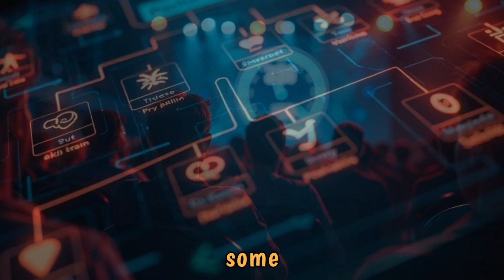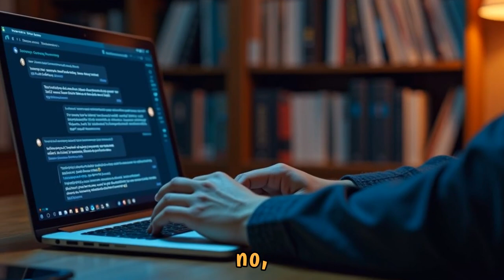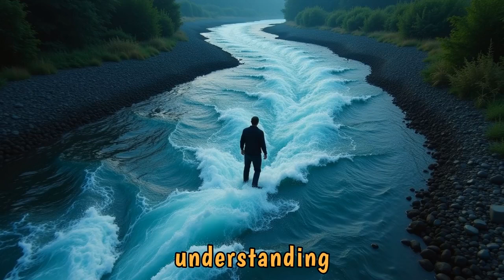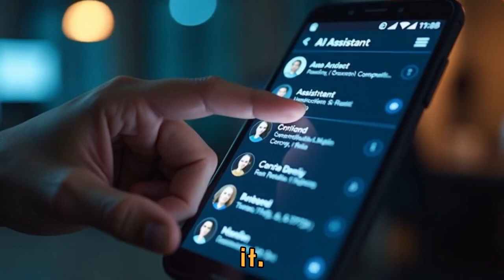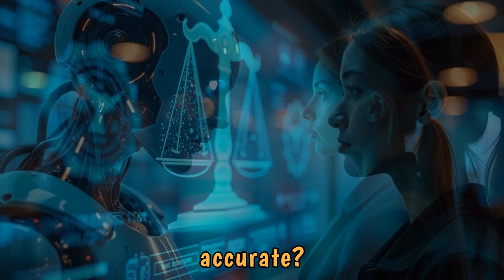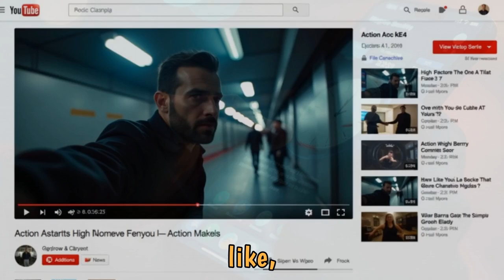[Expert] Shares the 8 AI Skills You Need to Crush 2025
Ready to crush 2025? 🚀 In this video, I’m breaking down the 8 must-have AI skills that will set you apart from the competition and help you thrive in the AI-powered future. From Prompt Engineering to AI Ethics, Data Literacy, and even the magical world of AI-Driven Personalization, these skills aren’t just important—they’re game-changers.

Stick around for some bonus skills at the end that could make the difference between being good at AI and being truly exceptional. Whether you're looking to integrate AI into your field, master critical thinking, or collaborate with AI as your most efficient teammate, this is the roadmap to become the AI-powered boss you were born to be.